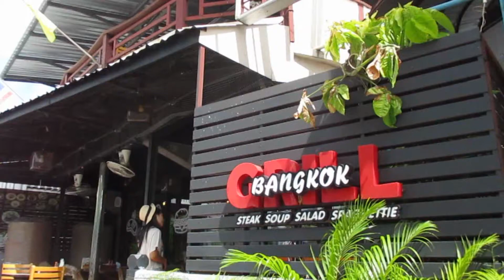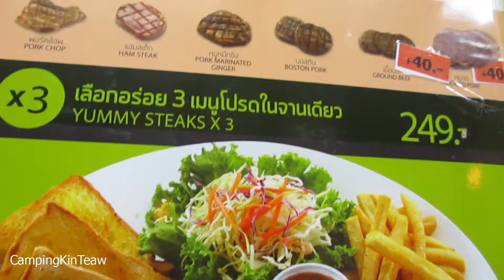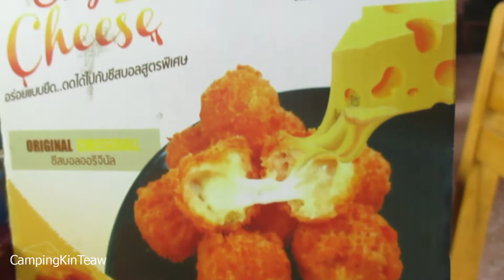สเต็กบางกอกกริลล์ ศรีราชา รีวิวกินสเต็กร้านBKK Grill สาขาศรีราชา Bangkok Grill Steak Sriracha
สเต็กบางกอกกริลล์ศรีราชา ( BangkokGrillSteakSriracha ) เป็นร้านสเต็กร้านหนึ่ง อยู่แถวศรีราชานคร อำเภอศรีราชา ชลบุรี ... แค้มปิ้งกินเที่ยว มีโอกาสผ่านไป และลองแวะชิม มีเมนูหลากหลาย ส่วนใหญ่จะเป็นพวกสลัด เบอร์เกอร์ และสเต็ก ที่ได้ลองสั่งมาชิมก็คือ สวีทโปเตโต้ ชีสบอล + สปิแนช ชีสบอล, ซุ๊ปเห็ด และสเต็ก รสชาติก็อร่อยใช้ได้ ราคากลางๆขึ้นอยู่กับคุณภาพของเนื้อ ถ้าสั่งของนอกก็แพงเป็นธรรมดา ... บรรยากาศในร้าน ก็ง่ายๆ สบายๆ เป็นร้านติดแอร์ แต่ถ้าใครต้องการขึ้นไปนั่งชั้นบนแบบโอเพ่นแอร์ก็ได้ แต่น่าจะเปิดให้ลูกค้าขึ้นไปนั่งได้เฉพาะเวลากลางคืนครับ

ใครผ่านมาเที่ยวทางศรีราชา ก็ลองแวะไปชิมกันได้ที่ สเต็กบางกอกกริลล์ ศรีราชานคร3 อ.ศรีราชา จ.ชลบุรี ร้านเปิด 11.30 น. ปิด 22.30 น. สอบถามหรือจองที่นั่งที่เบอร์โทร 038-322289